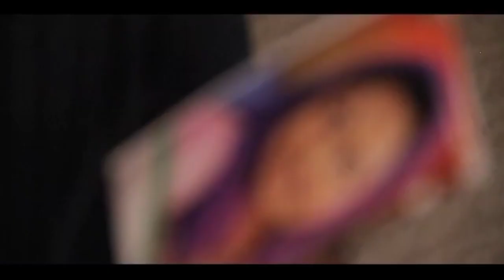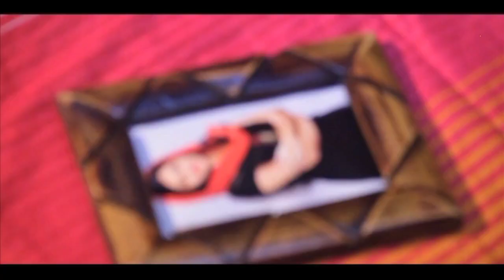സ്വന്തം ചേട്ടന്റെ കുഞ്ഞിനെ നോക്കി അനിയന്റെ ഭാര്യ ചെയ്തത് | Thanseer koothuparamba | Sneha